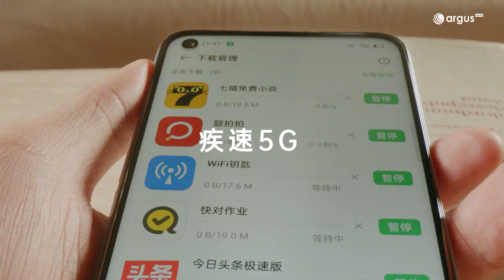ये हैं सस्ते टिकाऊ 5G स्मार्टफोन जो सुरक्षित करेंगे आपका भविष्य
Realme Links :

Realme C12
Realme C3

Samsung links :
Samsung M21
Samsung Galaxy S10 Plus

Redmi  :
Redmi Note 9 Pro Max
Redmi Note 9 Pro
Poco X2
Redmi 9
Redmi 9A

Oppo Reno 3 Pro
Samsung Galaxy M51
Realme X2 Pro
Oneplus Nord
Samsung Galaxy M31
Vivo U 10
Realme 5
Redmi Note 8